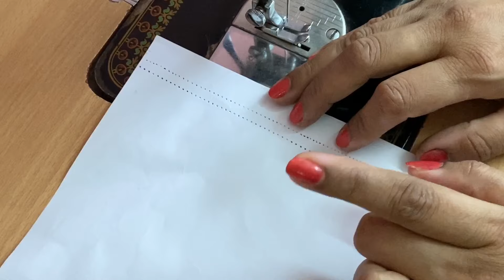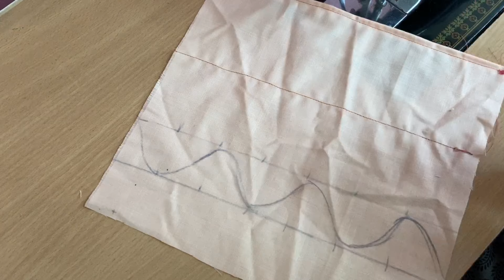How to improve stitching on clothes | सिलाई की प्रैक्टिस कैसे करें । Stitching Practice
How to stitch straight, .

Also watch 👇👇👇
कुर्ती या ब्लाउज में हुक और आई कैसे लगाएँ | How to stitch Hook and eye | Step by Step